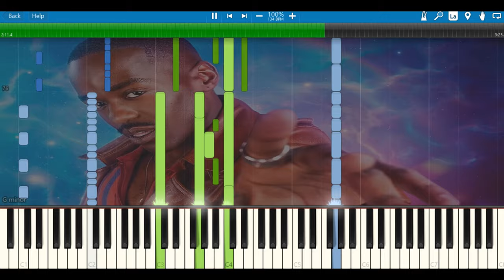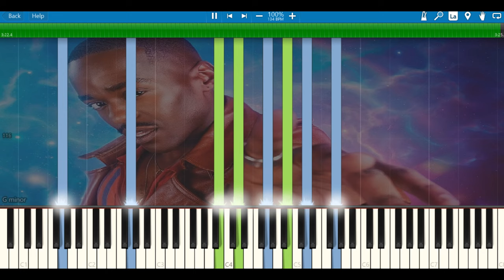Fifteen (The 15th Doctor's Theme) - Doctor Who - Synthesia Piano Cover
So, this is not really a tutorial on how to play this theme, more like a piano cover for people with 6 hands and 3 pianos ahem. Just wanted to make it cos the 2nd part is so good and I wanted to hear it in piano version. Anyone with me?

Also check out:
- Breaking The Wall/The Shepherd's Boy